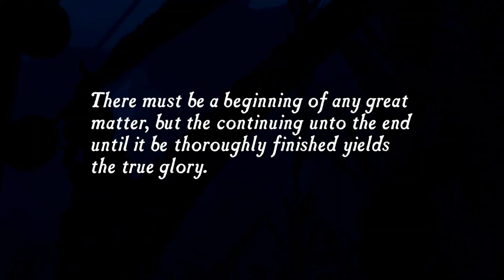Uncharted Drake's Fortune [1]: The Search For El Dorado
Nathan Drake teams up with Victor Sullivan to search for the lost city of El Dorado. Along the way, they uncover hidden secret passages and proof that the legend of Sir Francis Drake is true.